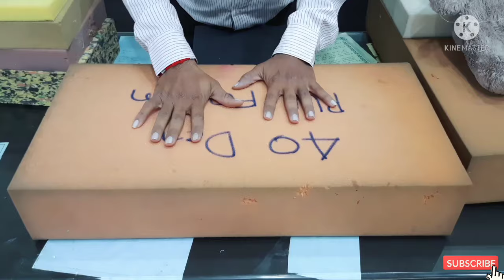How to Select Ortho or Spine Care Mattress ! Foam Layers, Price, Review of Online Mattress 2024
Information in this vedio is our own view,
Nowdays No.of companies selling differants types of orthopedic mattresss with different layers of foams like memory,soft foam,pu foam,Hr Foam.
Also no.of online mattress companies are selling ortho & spinecare mattress.
In this sutiation if you back pain issue & you want to buy orthopedic mattress then you start to search
Weather you start to search online or offline you have no.of options available in market.
So its possible to get confuse to choose orthopedic mattress.
So here in this vedio we give glims of how to select spine care mattress which is suitable for individual.
Before select to spine care mattress you have to consider your weight & sleeping style.
There are 4 types of sleeping position
1) Back sleeper
2) Side Sleeper
3) Stomch Sleeper
4) Mix of all above

Majority of people are in mix types of sleeper.
So here in this vedio we consider mix types of sleeper.

1)Weight under 60 Kg
Structure Showing
PU Foam 40 D + Soft Foam (4+1)

2)Weight Above 60 & Below 80 KG.
Structure Showing
Bonded 85 D + Soft Foam (4+1)

3)Weight Above 80 kg to 100 Kg.
Structure Showing
Bonded Foam 100 D + HR Foam (4+1).

If You have any question then freefeel to ask.